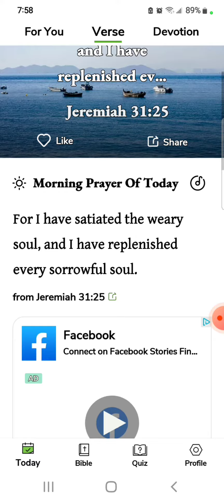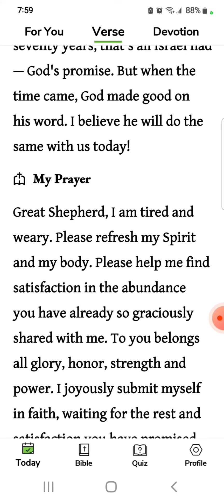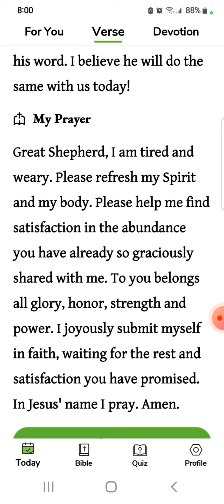Please pray for my grandson Zion